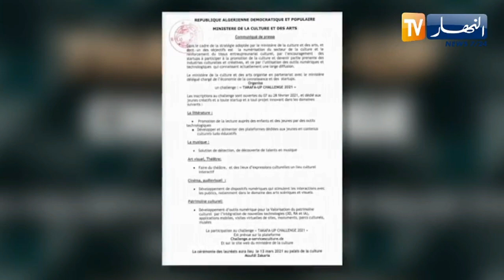وزارة الثقافة والفنون تطلق مسابقة تحدي الثقافة - UP